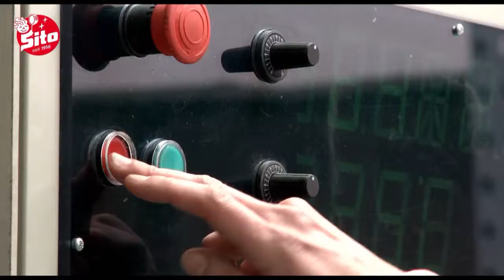SITO Unternehmensfilm Unternehmensvorstellung Sito Produkte bei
Interessieren Sie sich für SITO Produkte? wir führen folgende Sito Reinigungsprodukte in unserem Sortiment: Bodentuch, Edelstahlspirale, Geschirrtuch, Handpad, Handpadhalter, Schmutzradierer, Schwammtuch, Staubtuch, Superpad Melamin,
Tastaturschwamm, Topfreiniger, Trapezwischer, Vliesschwamm, Wischtuch, Öltücher.
- der Fachgroßhandel für Reinigungsbedarf freut sich auf Ihren Besuch"